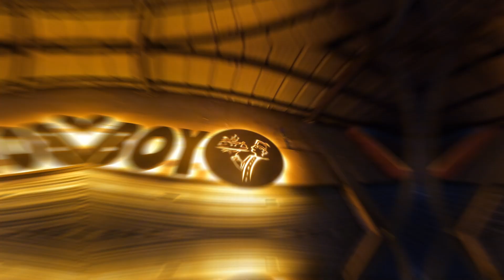Biryani Boy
Biryani Boy's New Signage.